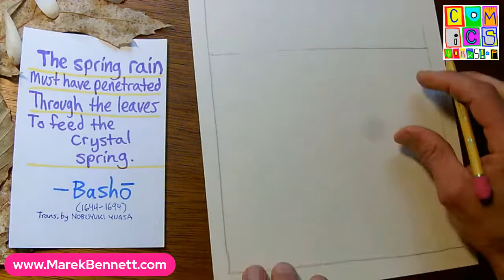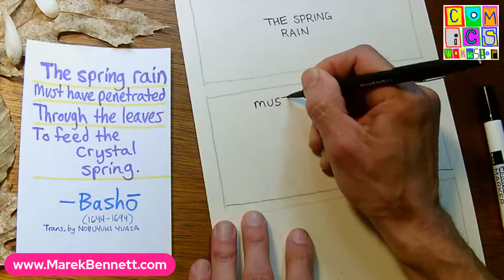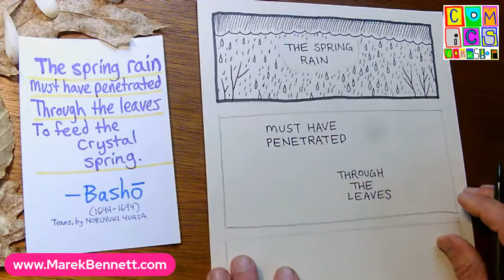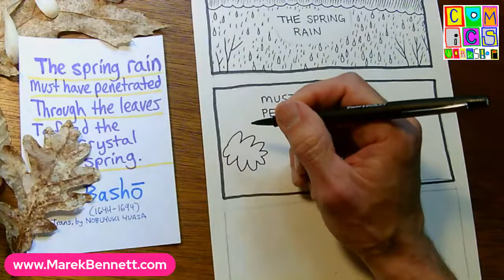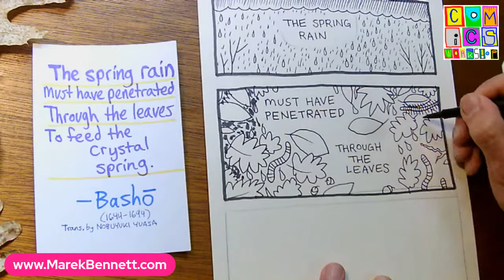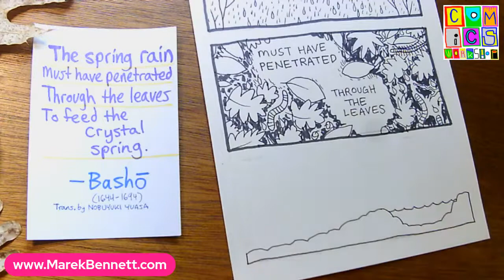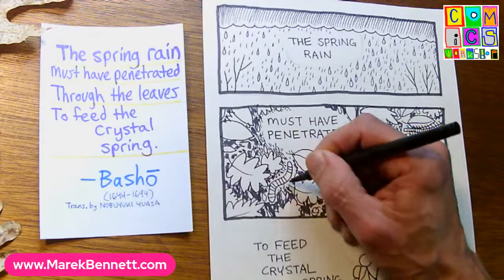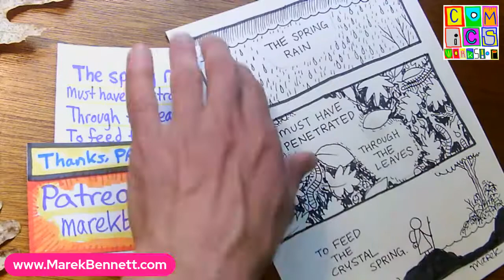POETRY COMICS CAMP / Day 3: 3-Panel Page!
ComicsWorkshop​​ April Vacation ComicsCamp​​ DAY 3: 3-panel poetry comics... // Draw along with PAPER + PENCIL... Bring a favorite poem or song lyric, too -- Or use today's sample poem.
JUMP TO:
1:09 = START...